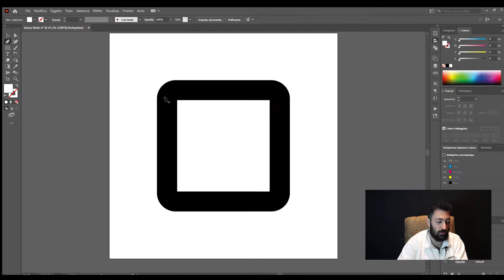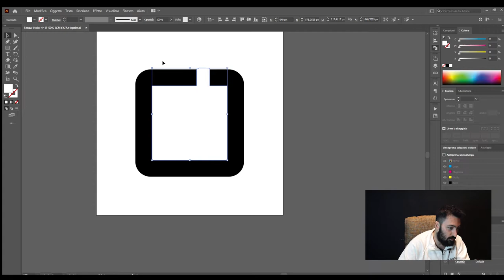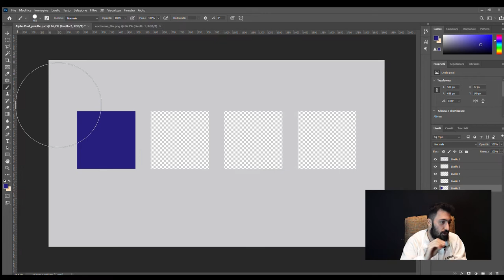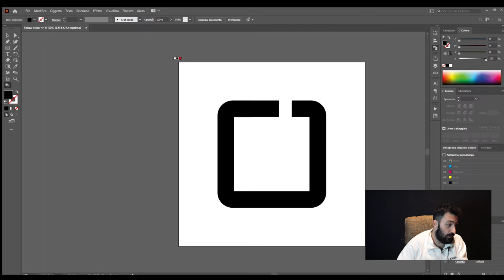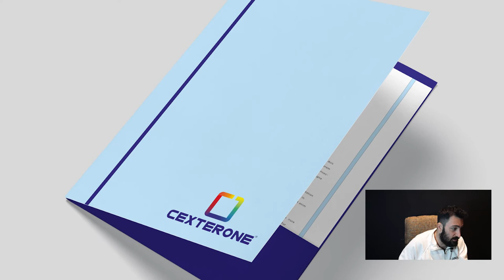COME FARE un REBRANDING EFFICACE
Realizzare un rebranding è sempre un'operazione molto delicata, perché bisogna addentrarsi in un mondo che è già stato creato e riplasmarlo senza snaturarlo. Lo abbiamo eseguito per una compagnia assicurativa che voleva svecchiare la propria immagine e creare un design che potesse essere anche un buono sguardo verso l'inclusività.

👇 SCOPRI CHE COSA SPIEGHIAMO IN QUESTO VIDEO 👇
00:00 - Introduzione al Rebranding Efficace
00:13 - La Sfida del Restyling
00:37 - Mantenere l'Identità Aziendale
00:55 - Analisi del Design Precedente
01:21 - Creazione di una Nuova Identità Grafica
02:00 - Sviluppo del Nuovo Logo
02:24 - Integrazione dei Colori e Simboli
02:45 - Ri-brandizzazione della Comunicazione Cartacea
02:55 - Presentazione dei Mockup al Cliente